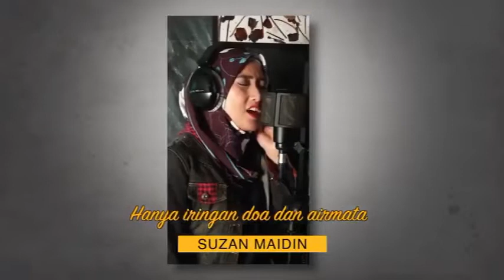Pesanan buat kita - covid19 brunei